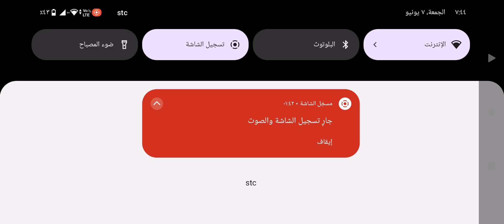لعبة سيارات واقعيه جديده سيارات محاكي القياده فئة القياده 3D جزء١٢٩